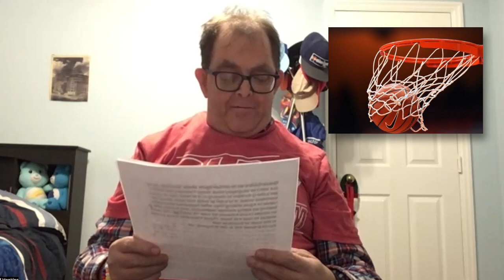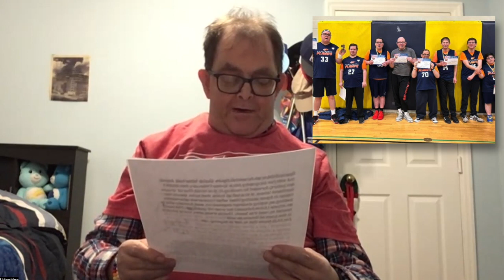CLB News Team - For the week of February 6, 2024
Happy Valentines Day! This week the CLB News Team highlights things that they love. An activity, spending time with a family member, telling jokes, or riding a bike. We hope you enjoy!